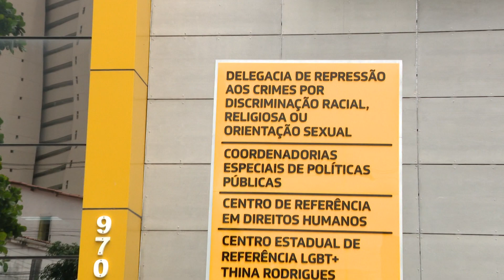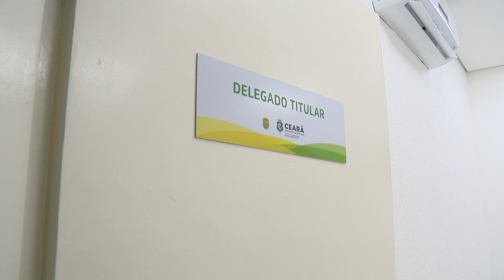Ceará possui delegacia especializada em casos de discriminação racial, religiosa e orientação sexual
JornaldaTVC | 2ª edição. Para denunciar casos de discriminação racial, religiosa e orientação sexual, o Ceará conta com uma delegacia especializada na investigação desses delitos. Confira mais detalhes na matéria.